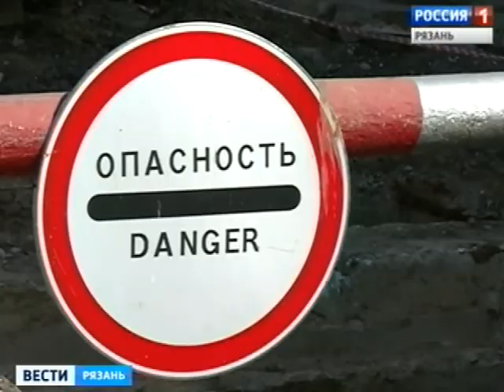Движение по улице Маяковского возобновят не раньше 7 сентября